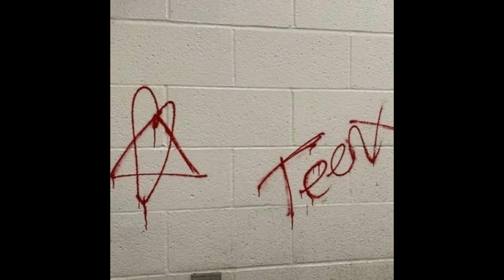[free] ken carson x ssgkobe type beat - "dark"// (prod. 180rusty)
DM 4 PURCHASE

🔊  145 bpm Dmaj

FREE for non-profit ONLY, meaning:
• You can use the beat without lease and keep 100% profit on YouTube and SoundCloud only, and please credit me in the title (prod. 180rusty).
• To upload your track to streaming platforms, you must purchase a LEASE/EXCLUSIVE RIGHTS.